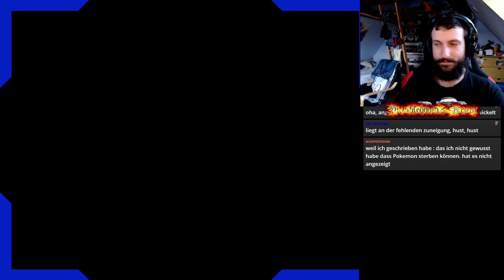Pokémon Platinum Randomizer Nuzlocke Challenge [Streamaufzeichnung #06]